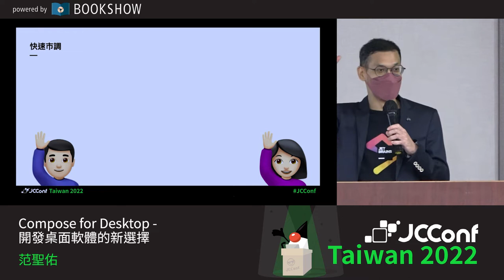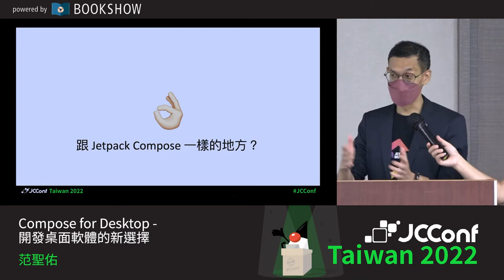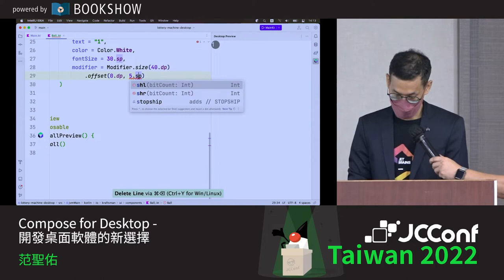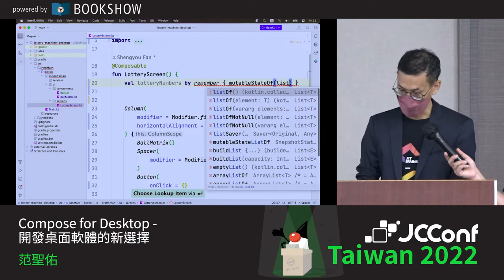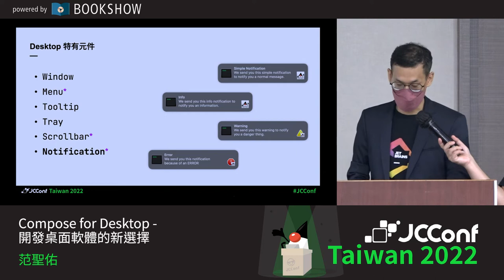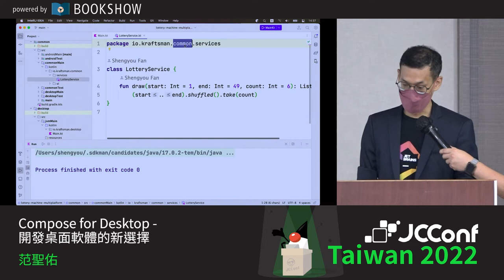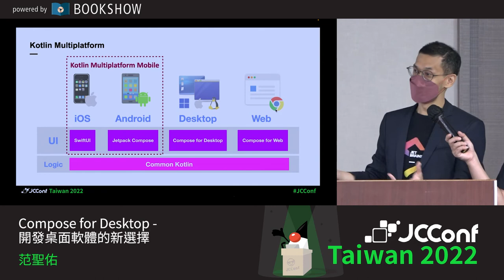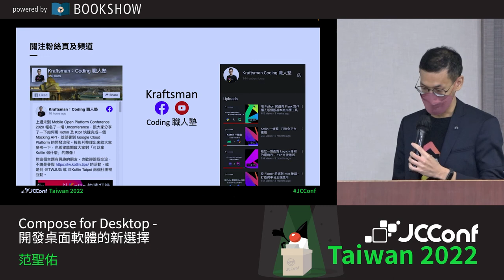401 05 Compose for Desktop - 開發桌面軟體的新選擇 By 范聖佑